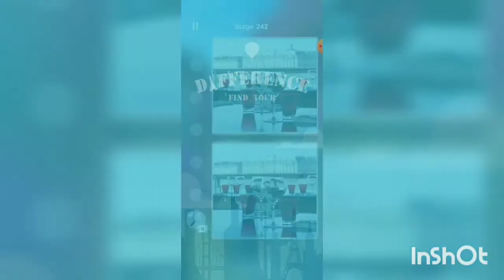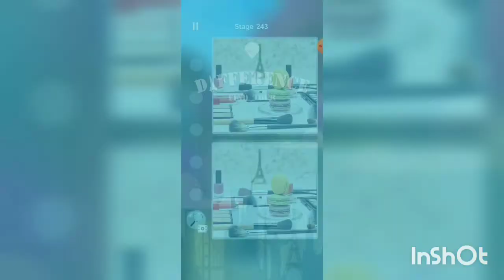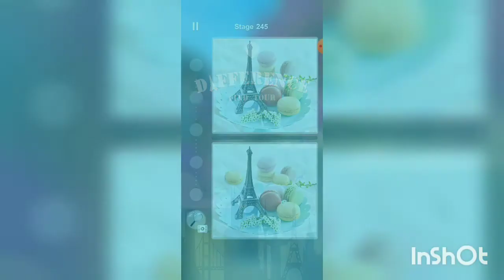Difference Find Tour Level 241 242 243 244 245 246 247 248 249 250 | Hit Game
Difference Find Tour Tutorial : In this video you will find out the difference of level 241 to 250.